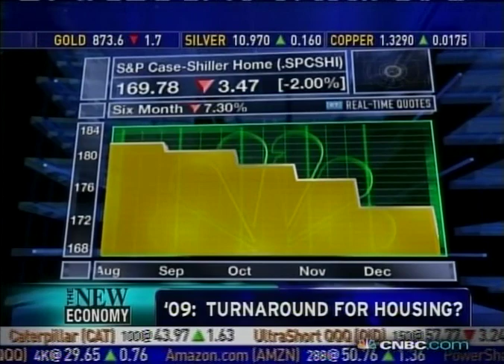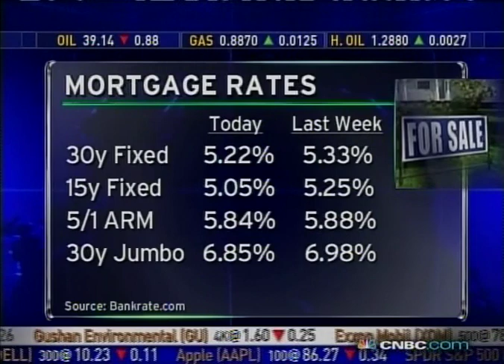cnbc12302008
My CNBC interview about mortgage and real estate for 2009!